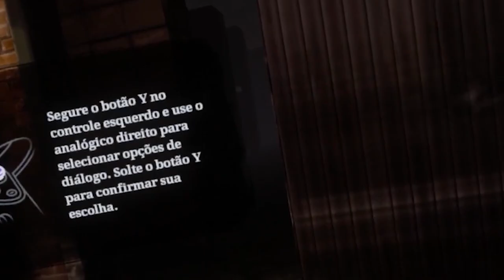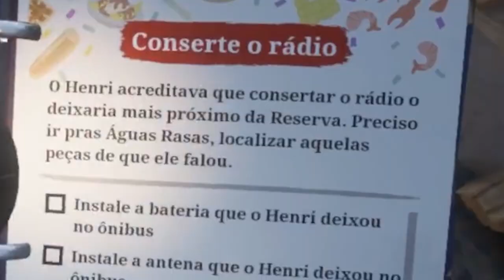a realidade virtual me tornou um vilão insano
é isso aí, esse jogo do Walking dead é muito maneiro e me deixou hypado pra tentar ser a pior pessoa possível